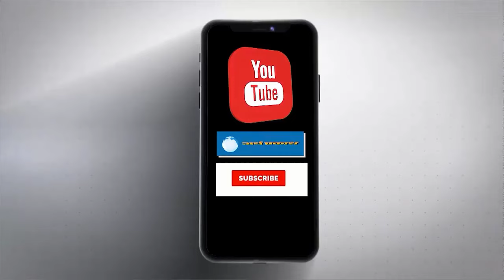हिंदू समाज के माथे पर कलंक रूपी ढांचे को गिराने में थी जींद की भूमिका